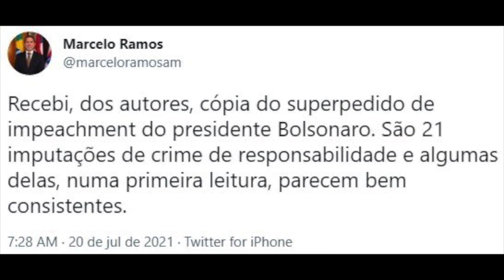Ramos, o novo sabotador da República